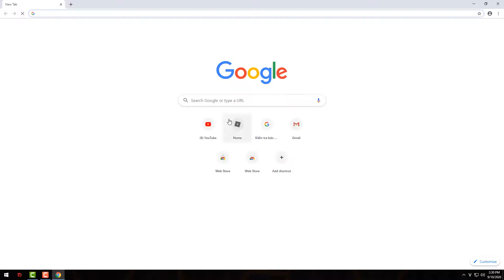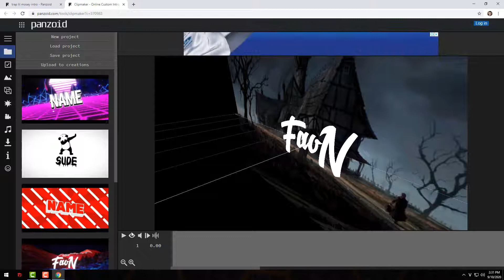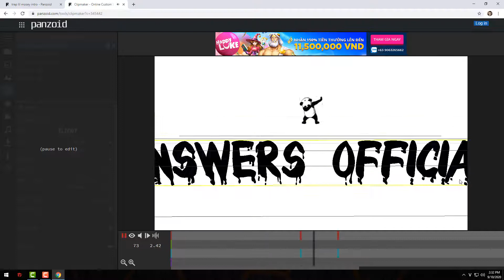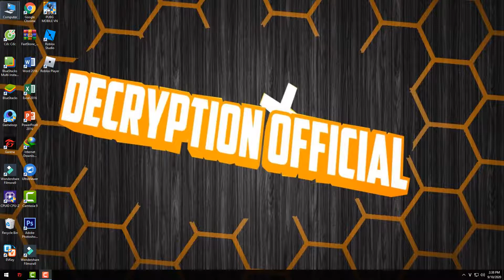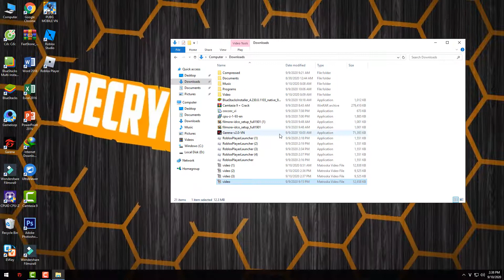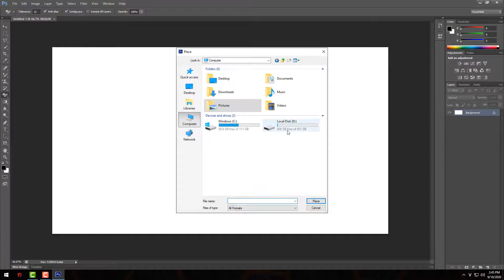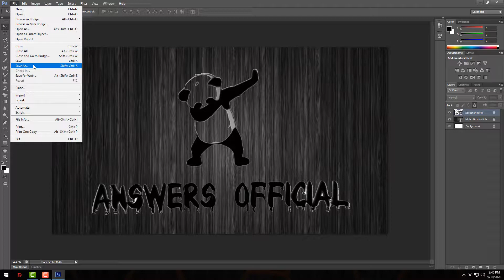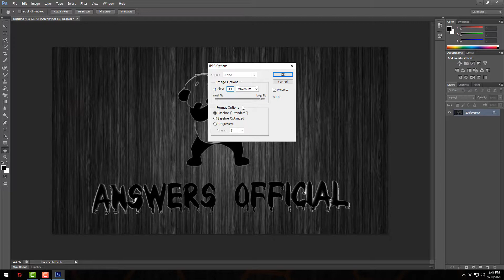Hướng dẫn tạo LOGO đơn giản